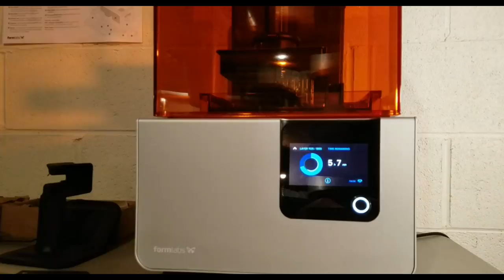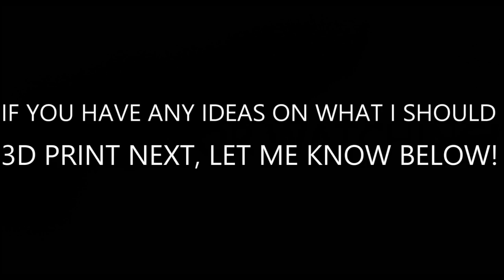3D Printed BMX Sprocket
Super happy with this. Today was awesome! Great things are happening, people!